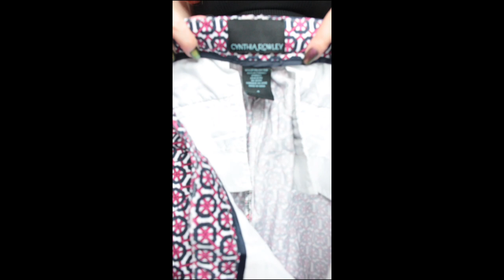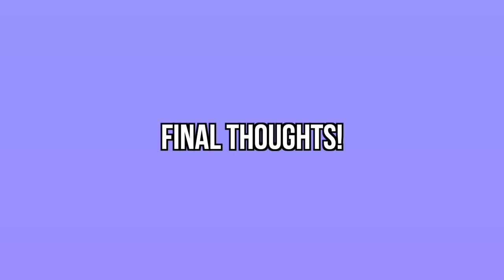I THRIFTED A NEW WARDROBE | Market By The Pound & Just Thrift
I visited 2 thrift stores during Boxing Day and picked up a ton of items I wanted to share with you! I talk about my experiences at Market By The Pound and Just Thrift in Toronto, and show you some styling inspo for the pieces I picked up.

TIMESTAMPS

0:00 Intro
0:49 Visiting the thrift stores
16:08 What I got & styling the clothes
17:01 Outfit 1
19:54 Outfit 2
21:21 Outfit 3
22:58 Outfit 4
24:31 Outfit 5
26:49 Outfit 6
30:48 Outfit 7
33:32 Outfit 8
34:44 Outfit 9
39:12 Outfit 10
41:34 Final thoughts

SOCIALS